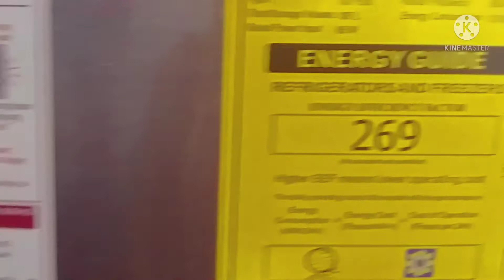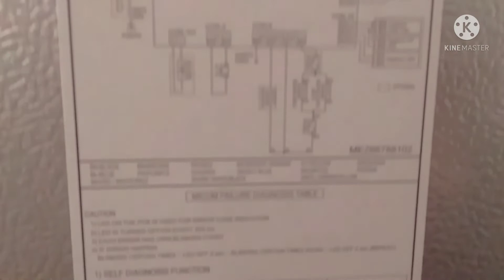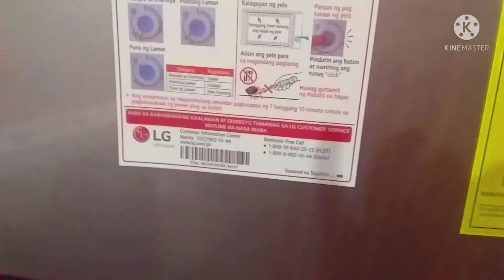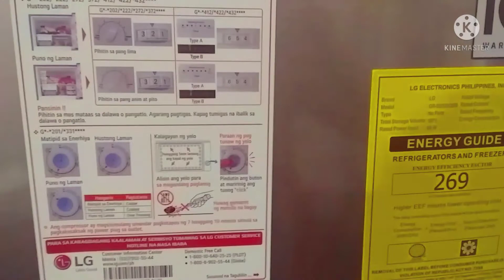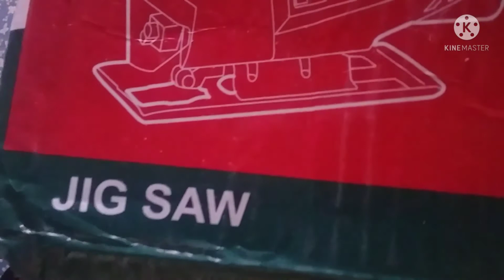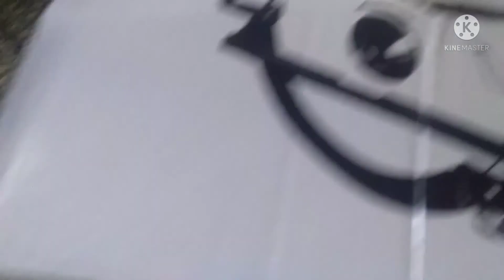Part 2 ( Unboxing)best nabili sa savings ng asawa ko||LG INVERTER REFREGERATOR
hi mga ka lanz mv

share ko lng guys.yong mga nabili nakuha nia sa company worth of 57k savings.sa pamamagitan ng perfect attendance..